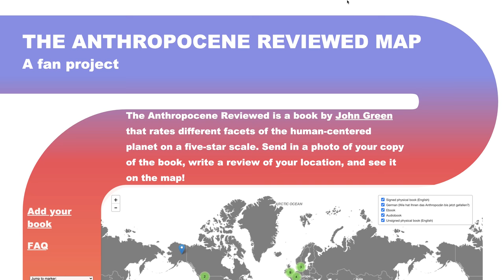Saying What I've Needed to Say to Hank for a While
The Anthropocene Reviewed is available now wherever books are sold (or lent!)

In which The Anthropocene Reviewed book comes out and John says what he's been needing to say to Hank for a while.